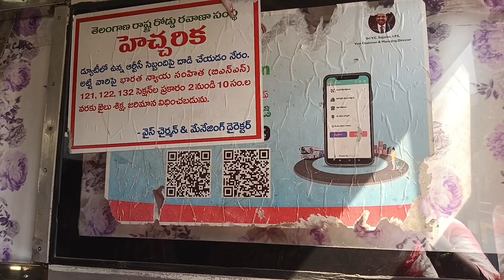vlog || సడెన్గా ఊరు🤣 || పండగ సెలవులు ఇవ్వకముందే || Nageshwari vlogs